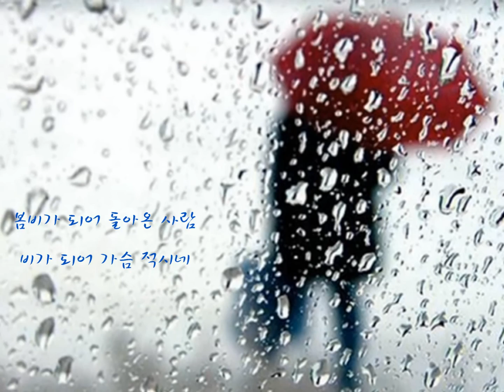봄비(이은하)-뮤직영상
* 봄비(노래 이은하, 작사 이희우, 작곡 김희갑, 뮤직영상 제작 五德)-녹음곡